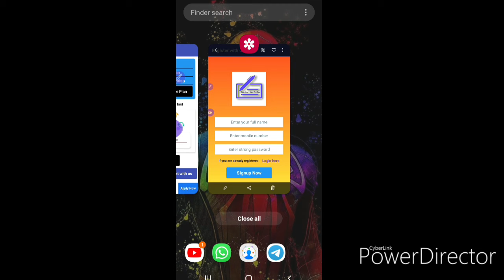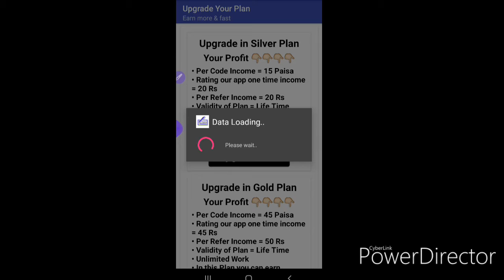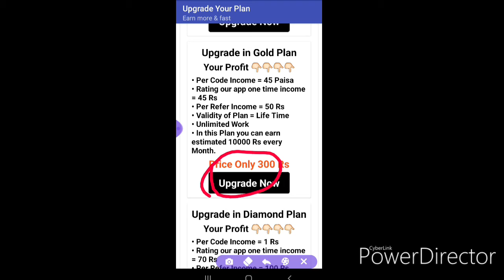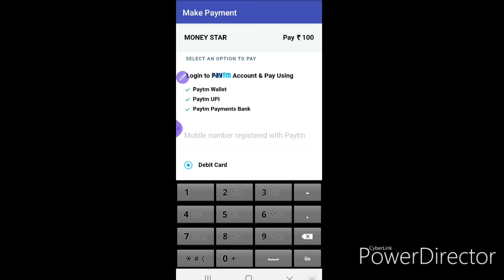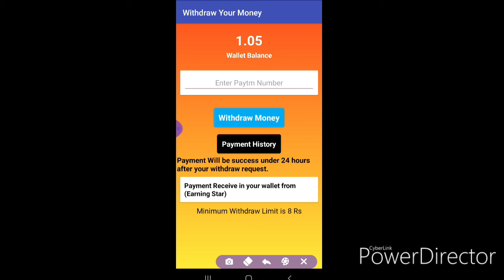Data enter job copy &past job monthly rs 30000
Hey friends i suggest you download this best data entry job application work in your free time and earn 30000 Rs pr month.